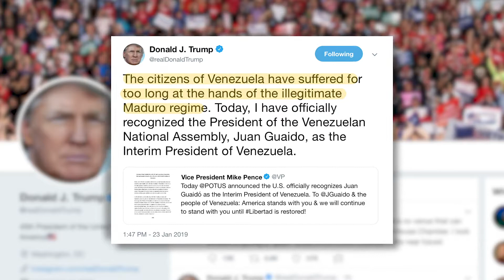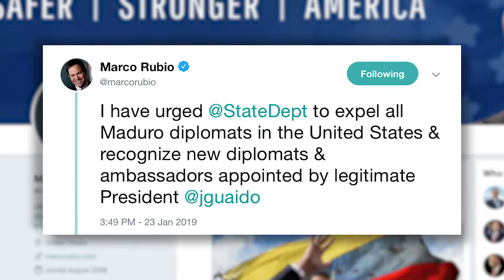Florida Leaders React to Juan Guaidó Claiming Venezuela Presidency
Opposition Leader Juan Guaidó claimed the presidency in Venezuela following mass protests in that country.

Governor Ron DeSantis, Senator Rick Scott, and Senator Marco Rubio all expressed their support for the new regime.